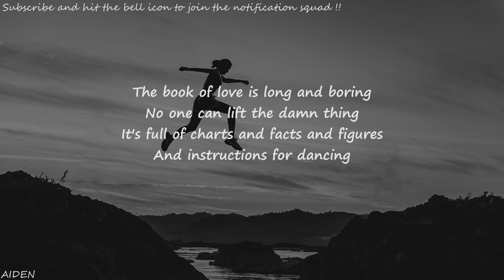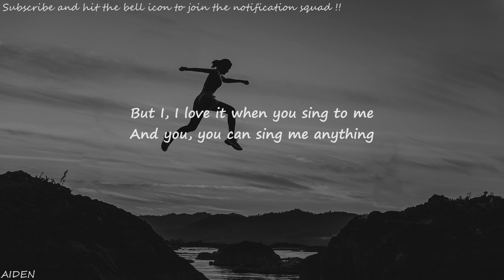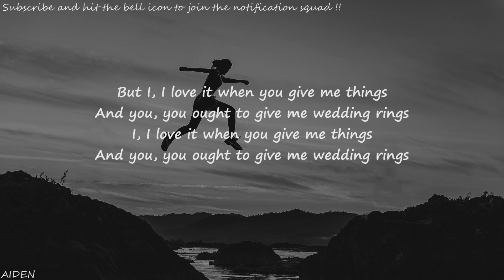The Magnetic Fields - The Book of Love (Lyrics)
Hey ! Guys
So, this video is about lyrics for a beautiful song called " The Book of Love " originally by The Magnetic Fields

Lyrics🎧

[Verse 1]
The book of love is long and boring
No one can lift the damn thing
It's full of charts and facts and figures
And instructions for dancing

[Chorus]
But I, I love it when you read to me
And you, you can read me anything

[Verse 2]
The book of love has music in it
In fact that's where music comes from
Some of it is just transcendental
Some of it is just really dumb

[Chorus]
But I, I love it when you sing to me
And you, you can sing me anything

[Verse 3]
And written very long ago
It's full of flowers and heart-shaped boxes
And things we're all too young to know

[Chorus]
But I, I love it when you give me things
And you, you ought to give me wedding rings
I, I love it when you give me things